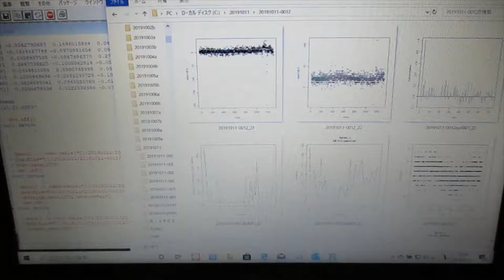‹統計的な考え方›を利用した「超音波技術（R言語）」 ultrasonic-labo